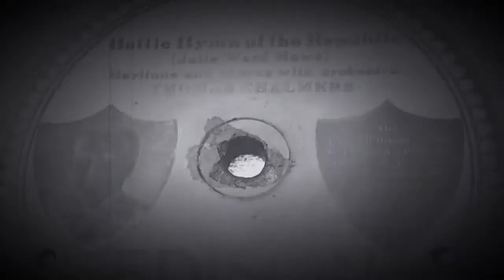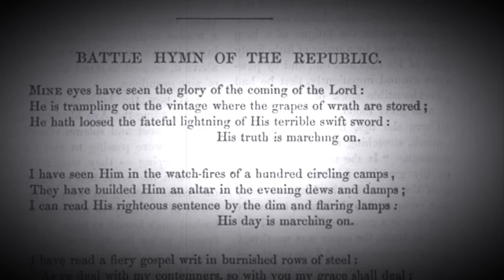Battle Hymn of the Republic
Written by Julia Ward Howe
Performed by Thomas Chalmers
Edison Diamond Disc #82133
Recorded 05/29/1917